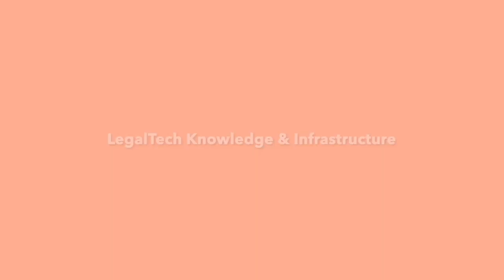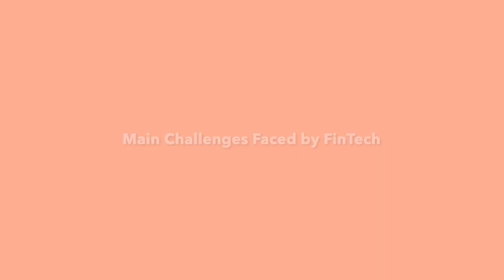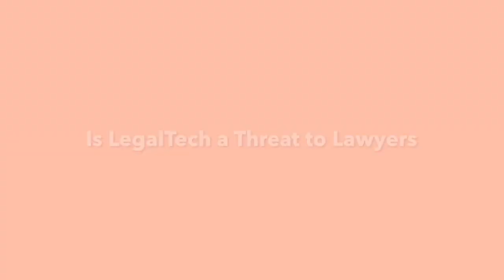AWL FinTech and LegalTech 30th June 2021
Are you interested in building a specialised fintech practice? Do you apply legaltech in your work? How do you begin?

AWL introduces its Women in Legal Leadership (W.I.L.L) Series, where we look at emerging fields in business, innovation, technology and a host of other areas so you can explore these as additions to your legal practice or consider them as alternative career options.

Join Jenna Huey Ching, CEO of Fortnynja, and Melissa Lim Shi Hui, founder of Melissa Lim & Associates, together with AWL’s Denise Lim for our first W.I.L.L webinar on Career Options in Fintech and Legaltech.
 This event was held on  30 June 2021.